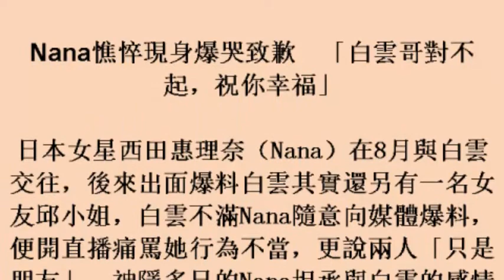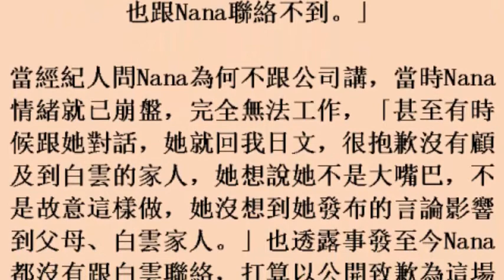Nana憔悴現身爆哭致歉 「白雲哥對不起，祝你幸福」 19october2017)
Nana憔悴現身爆哭致歉　「白雲哥對不起，祝你幸福」